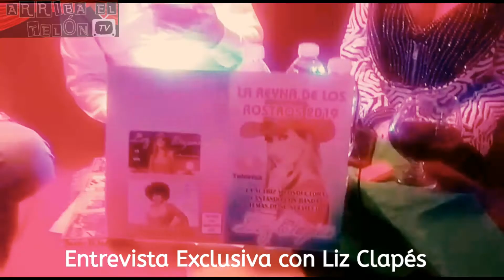Liz Clapés será nombrada rostro de la comunidad travestí, transgénero y transexual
En Entrevista Exclusiva para ArribaElTelón Liz Clapés nos invita a su nombramiento como rostro de la comunidad travestí, transgénero y transexual este sábado 13 julio a las 9:00 pm en Enigma Bar, además nos platica sobre su trayectoria artística y sobre sus planes.